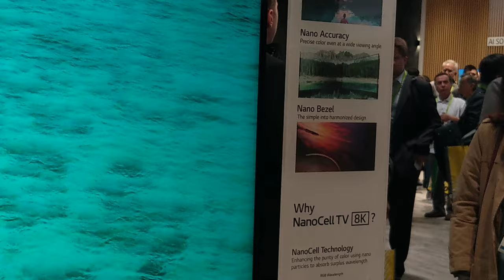LG's 8K Nanocell HDR Smart TV (75"), CES 2019 [4K Video]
LG - 8K SM9970PUA
LG a9 8K Processor with AI ThinQ

Video taken at CES 2019 from LG Electronics booth.